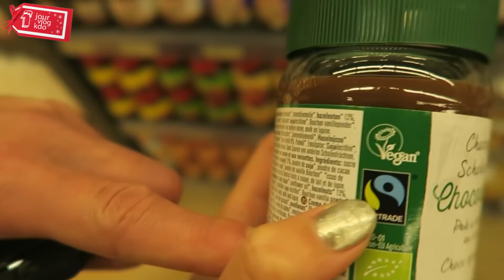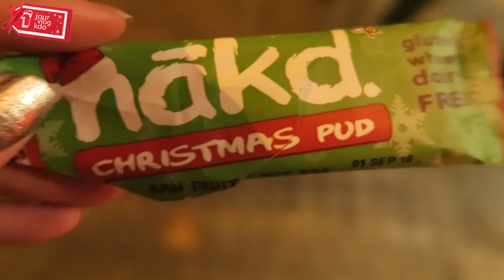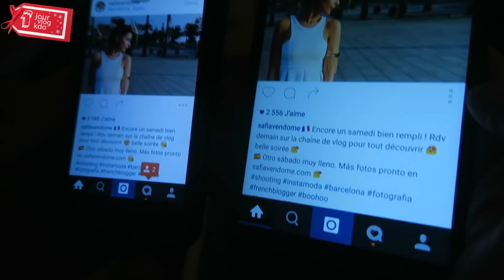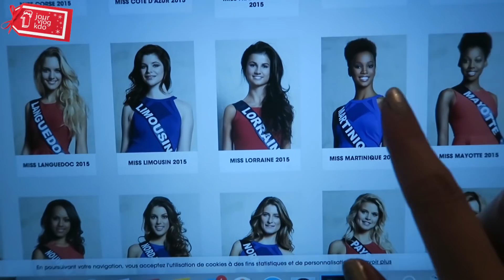Les cils de Conchita Wurst...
BON PLAN VOYAGE :

- 22€ de réduction sur votre première réservation avec AIRBNB via le lien

- 20€ offerts sur votre première course en UBER avec le code CAROLINESAFIA